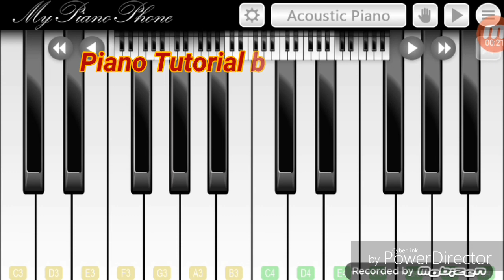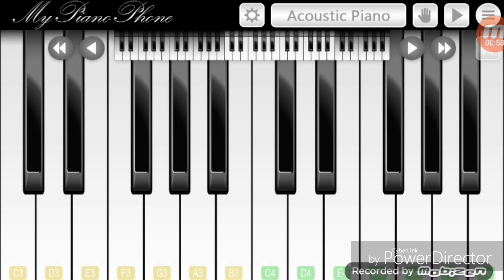Ae kash ke hum Sanam 🎹 cover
Here's i am with my New piano cover Ae Kash Ke Hum sung by Sanam

Ae Kash Ke Hum Lyrics - Sanam

Ae kash ke hum hosh mein
Ab aane na paye
Bas nagme tere pyar ke
Gaate hi jaaye

Khilti, mahakti ye zulfon ki shaam
Hanste, khanakate ye honthon ke jaam (x2)

Aa jhoom ke saath uthaye
Gaate hi jaaye

Ho bas agar tum humare sanam
Hum tum sitaron pe rakh de kadam (x2)

Saara jahan bhool jaaye
Bas nagme tere pyaar ke
Gaate hi jaye